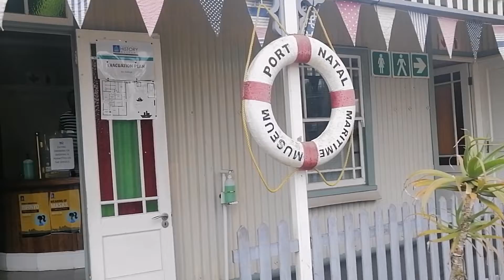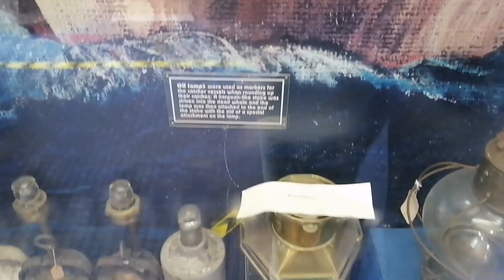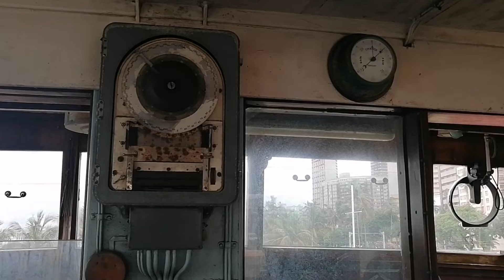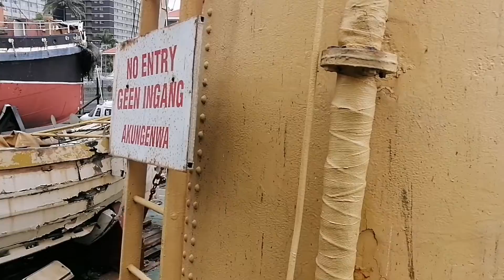Seaside Adventure Fun on a Ship and a Trip to a Maritime Museum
An adventure to the Maritime Museum in Durban, Natal, South Africa.
A museum with information and relics from old ships, a helicopter, a whale Ship with all of the rooms, galley, crew rest, boiler room.
Okiddotv for kids entertainment with weekly videos and daily shorts about animals, sea creatures, reptiles, dinosaurs, farm animals and adventures